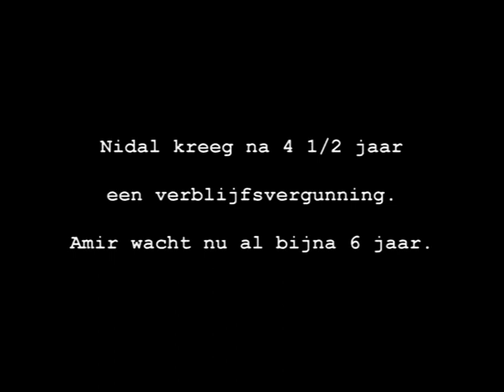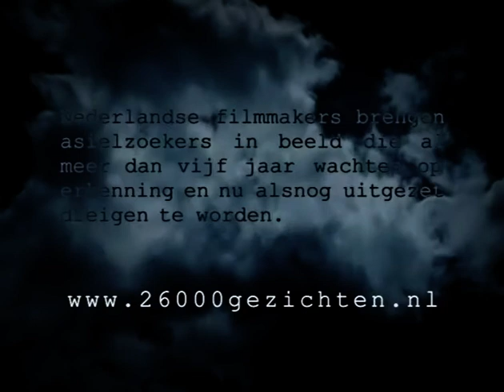26000 gezichten Broer en Zus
Irak - regie John Appel - © 26.000 Gezichten gaf de groep uitgeprocedeerde asielzoekers in de periode 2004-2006 een gezicht. Een initiatief van Hedda van Gennep en Joost Bosland, waar 99 filmmakers aan meededen, productie en rechten Interakt. Uitgezonden bij Vara/NPO.